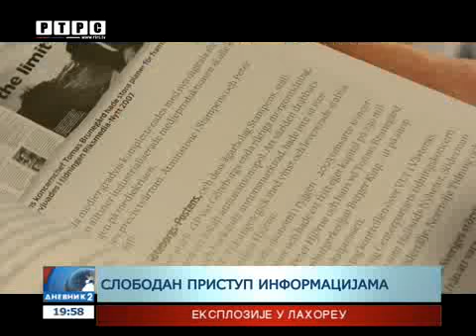Švedska - zemlja duge tradicije slobode medija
Јedna od država članica Evropske unije sa dugom tradicijom slobode medija i sloboda izražavanja je Kraljevina Švedska. Zakon datira iz daleke 1766. godine kada su prvi u svijetu ukinuli cenzuru i uticaj politike na medije.